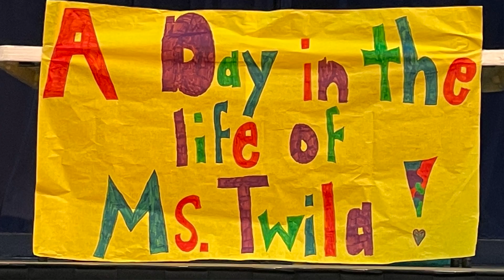Twila Farewell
There were a lot of tears and laughter during the farewell assembly for Ms. Twila. After 27 years at Academy, Ms. Twila is retiring to spend more time with her family. During the sendoff, the students and staff dedicated songs, poems and even a skit to Ms. Twila. It was a great way to go out! Thank you, Ms. Twila and happy retirement!